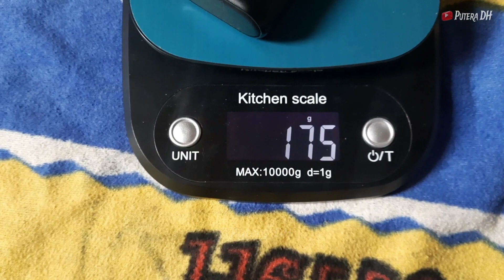Unboxing Powerbank Mini, Mudah untuk di bawa kemana-mana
Unboxing powerbank mini real 10000mah
Mudah untuk dibawah kemana-mana apalagi untuk travelling, dll.

Dan dia udah fast charging yaitu 22.5 watt.

Harga nya lumayan sih, yaitu ± 300k kalau pake kabel 350k.

Video Hari Rabu 23 Agustus 2023